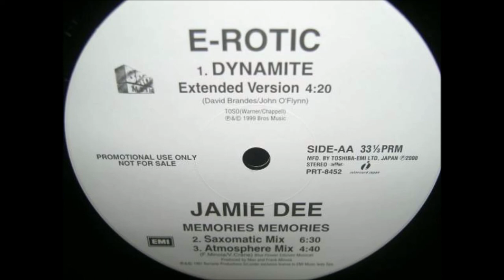Dynamite (Extended Mix) / E-Rotic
Another dive into Dancemania, a song from the Dancemania X6 compilation. How uh... orgasmic.

From the Dancemania X6 / SUPER TECHNO Promo vinyl, also in E-Rotic's Missing You album.